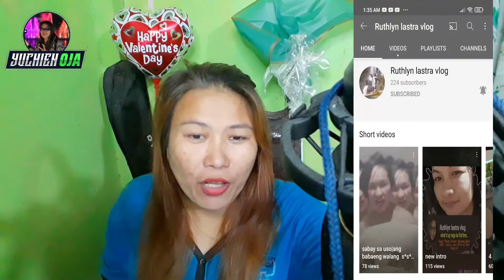Bilog Na Naman Ang Buwan Cover by KWADPROHEMPTRAFF | Matalom Leyte Fiesta | yuchien oja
Bilog na naman Buwan Cover by KWADPROHEMPTRAFF  | Matalom Leyte Fiesta  | yuchien oja

MyJoinButtonMembership link;

Members Link Please Support:

1.yuchien oja

2. yuchien oja ikaduha

THANKS YOU SA SUPPERT CHAT :

Super Chatter = nila guston = 2/25
Super Chatter = Tropapips Vlog = 2/15
Super Chatter = ITUM ta VINES = 2/28

Original Singer :  Bilog Na Naman Ang Buwan - Tropical Depression